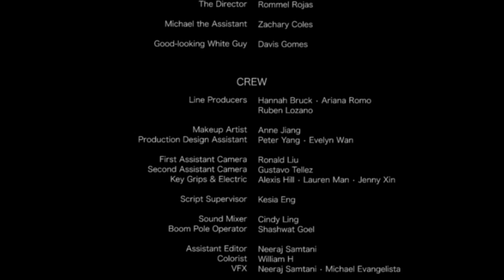The Gold-Digging Girl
A gold-digger propositions another vulnerable man, except it doesn't end the way you think. It never ends the way you think.

Created by Tiger Zhong at University of California, Los Angeles in 2018 as part of Campus MovieFest, the world’s largest student film festival.

Cast & Crew:
Tom Larramendy – Director of Photography, Camera Operator
Sarah Bi – Participant / Other
John Jacob – Participant / Other
David Huang – Composer/Musician
William Lim – Editor
Ashwin Vivek – Editor
Cindy Ling – Sound Mixer
Jenny Xin – Key Grip
Lauren Man – Key Grip
Tom Larramendy – Director of Photography
Ronald Liu – Camera Operator, Camera Assistant
Gustavo Tellez – Camera Operator, Camera Assistant
Evelyn Wan – Production Designer
Anne Jiang – Hair & Makeup Artist
Emily Elizer – Production Designer
Michala Li – Participant / Other
Juno Suzuki – Participant / Other
Corine Tan – Participant / Other
Kelly Kwan – Participant / Other
Ariana Romo – Producer
Neeraj Samtani – Editor, Sound Editor
Ashwin Vivek – Editor, Sound Editor
Anne Jiang – Hair & Makeup Artist, Costumer
Emily Elizer – Production Designer, Costumer
Jenny Xin – Gaffer
Lauren Man – Gaffer
Gustavo Tellez – Key Grip, Camera Assistant
Neil Bickford – Composer/Musician, Sound Editor
Anthony Menor – Assistant Director
Davis Gomes – Actor
Michael Evangelista – Producer, Editor, SFX/VFX Designer
Jemina Garcia – Director, Writer
William Ng – Director, Writer
Samantha Wong – Assistant Director
Neeraj Samtani – SFX/VFX Designer, Editor
Neil Bickford – Composer/Musician
Rommel Rojas – Actor
Saira Shahid – Participant / Other
Kesia Eng – Participant / Other
Tiger Zhong – Captain
Shashwat Goel – Sound Mixer
Zachary Coles – Actor
Michelle Luong – Participant / Other
Anja Nerima – Participant / Other, Actor
Sam Wolf – Producer
Peter Yang – Production Designer
Ronald Liu – Camera Operator
Hannah Bruck – Producer
Alyssa Bonfigli – Actor
Ruben Lozano – Producer
Alvaro Gonzalez – Producer
Daniella Barros – Producer
David Huang – Composer/Musician, Sound Editor